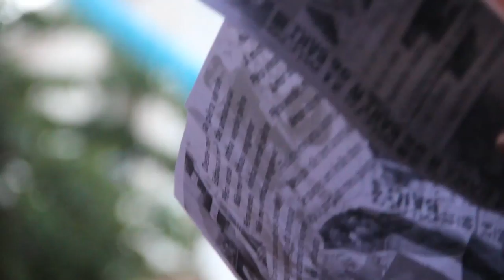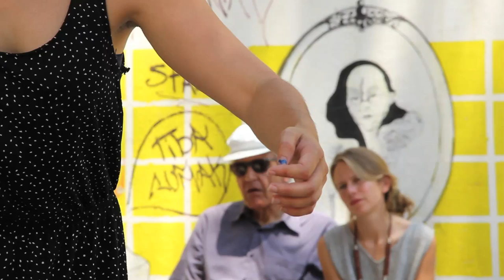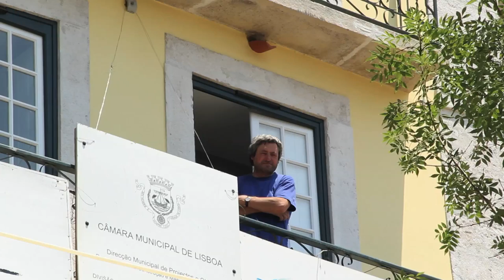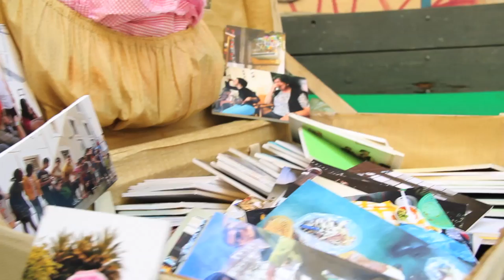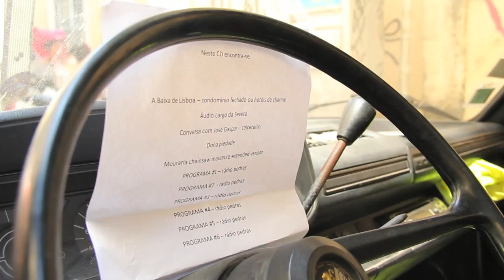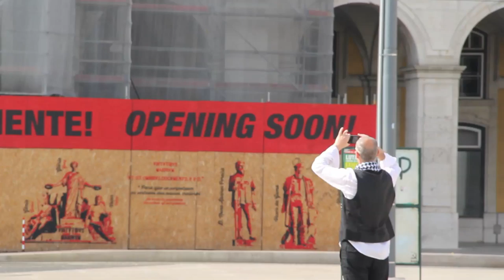pedras d´água 2013 parte 2